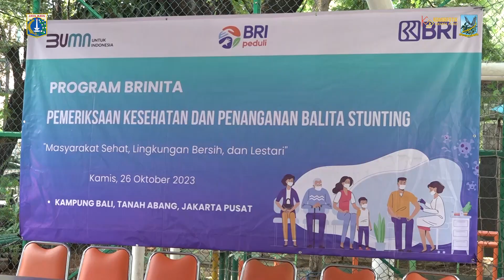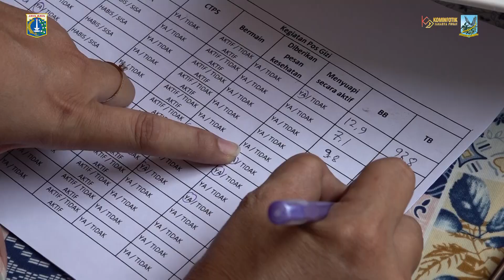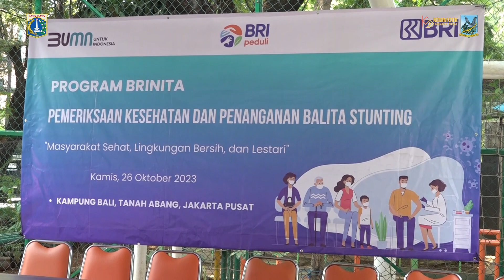TP PKK Jakpus Terima Kunjungan TP PKK Kotabaru Kalimantan Selatan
Tim Penggerak Pemberdayaan Kesejahteraan Keluarga Kota Administrasi Jakarta Pusat menerima kunjungan kerja TP PKK Kabupaten Kotabaru Provinsi Kalimantan Selatan, di Ruang Publik Terpadu Ramah Anak Hati Suci, Kelurahan Kampung Bali, Kecamatan Tanah Abang.

Ketua TP PKK Kabupaten Kotabaru TP PKK Kabupaten Kotabaru Fatma Idiana Sayed Jafar mengatakan, berkunjung ke Jakarta Pusat dengan tujuan untuk melakukan silaturahmi sekaligus mempelajari cara penanganan kasus stunting.

Sementara itu, Ketua TP PKK Kota Administrasi Jakarta Pusat Ucu Jamilah mengaku bahwa kegiatan ini merupakan ajang bertukar informasi mengenai cara penurunan kasus stunting.

Di tempat yang sama, Lurah Kampung Bali Riska Handayani menambahkan pada kesempatan ini juga berlangsung pemeriksaan kesehatan yang diselenggarakan oleh pihak CSR.

Penulis Naskah : Berlian Sigit
Kameramen : Berlian Sigit
Editor Video : Dwi Arif S
Pengisi Suara : Dwi Arif S